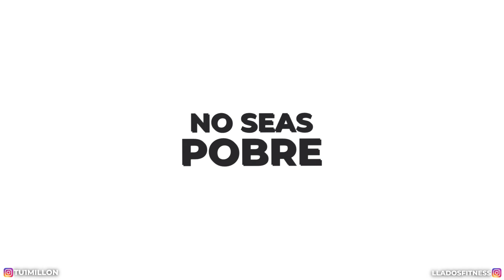COMO CONSTRUIR LA VIDA DE TUS SUEÑOS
💰 De Lavaplatos a MILLONARIO en 3 años
🚀 Hazte un Ganador y Escapa el sistema con Llados
🚀 Aprende a generar +10K al mes como COACH ONLINE Fitness